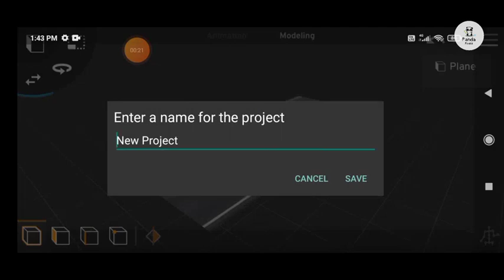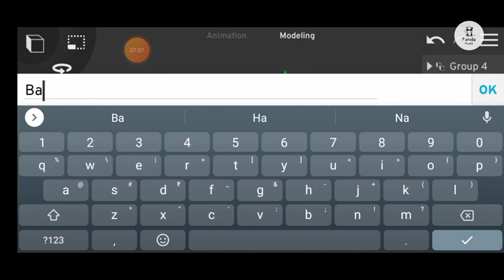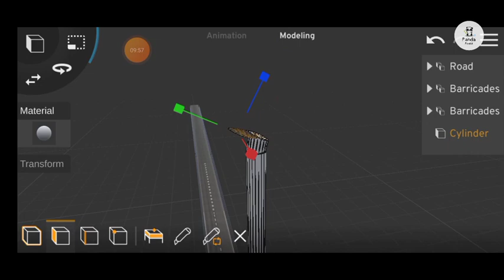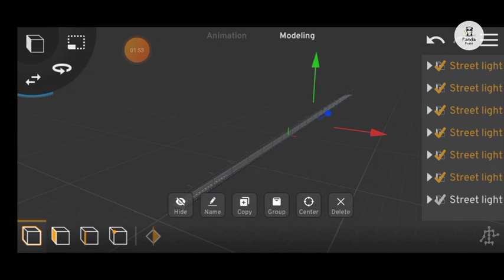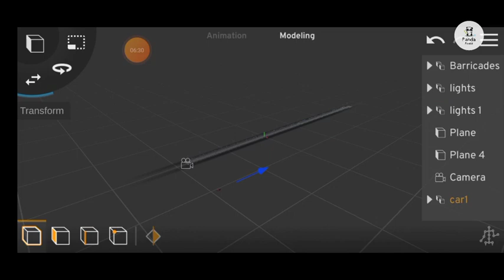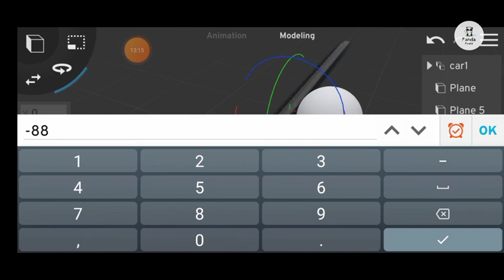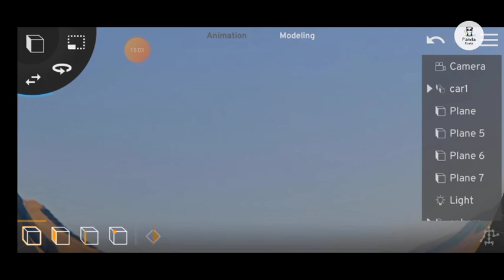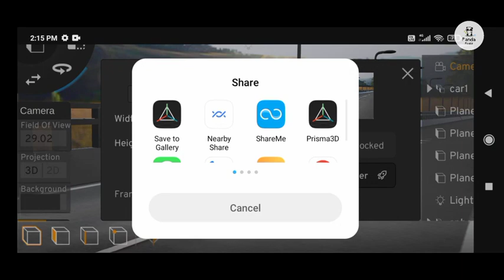How to make realistic car render tutorial in Prisma 3d | Panda Pixels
Car animation tutorial in Prisma 3d | Panda Pixels

Tags -
prisma 3d
how to make light in prisma 3d
how to make glowing cube in prisma 3d
prisma 3d modeling
how to mak glowing cube in prisma 3d
how to light in prisma 3d
how to do light in prisma 3d
prisma 3d animation tutorial
lighting in prisma 3d
how to make light object in prisma 3d
prisma 3d 2.0
light tutorial prisma 3d in hindi
prisma 3d tutorials
prisma 3d minecraft
light tutorial prisma 3d
how to animate in prisma 3d
prisma 3d product animation